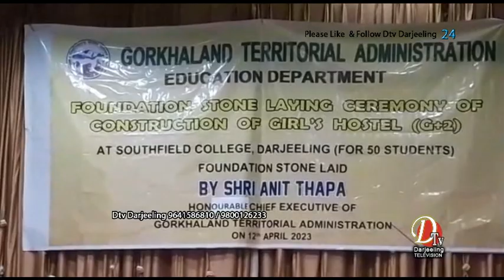"जीटीए कार्यपाल अनित थापा द्वारा साउथ फिल्ड कलेज दार्जीलिङमा होस्टल निर्माण कार्यको शिलान्यास "